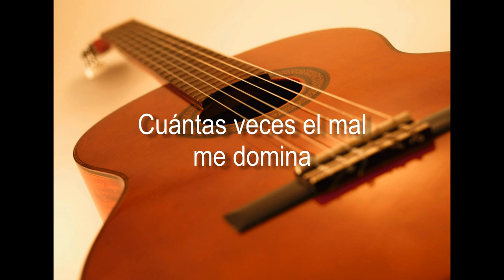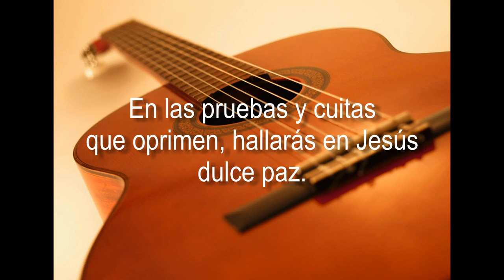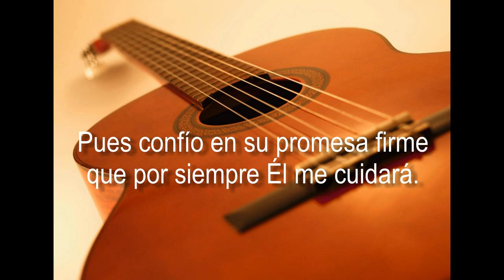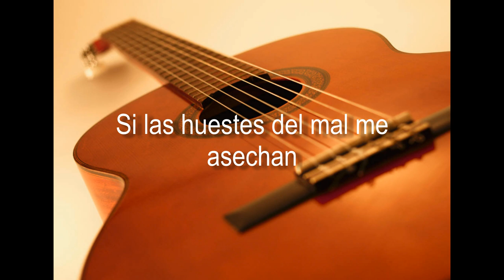Santiago Stevenson - Siempre Seguro En Su Amor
Santiago Stevenson Ortíz, cantante cristiano evangélico, nacido en la Ciudad de Panamá. Partió con el Creador en el año 2007.